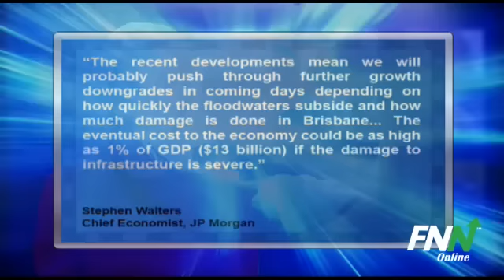Floods to Slash $13B from Australia Economy, Inflation Concerns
The Australian reports that the floods in Queensland, Australia may cost the economy $13 billion because of lost productivity and infrastructure damage.

Large parts of Queensland and its capital Brisbane remain heavily affected by the worst floods in over three decades. The Port of Brisbane, the third busiest port in Australia, will remain closed for the next few days, while work has halted on at least $5 billion worth of commercial projects.

Economists forecast that the floods may cut the country's economic growth projections by at least 1% due to stalled projects and decreased production and operations.

JPMorgan chief economist Stephen Walters said, "The recent developments mean we will probably push through further growth downgrades in coming days depending on how quickly the floodwaters subside and how much damage is done in Brisbane... The eventual cost to the economy could be as high as 1% of GDP ($13 billion) if the damage to infrastructure is severe."

Despite inflation concerns over higher food prices and rebuilding cities, the Reserve Bank will most likely keep interest rates steady until early next year. Citigroup estimated the cost of rebuilding to be around $20 billion.

The federal government is expected to cover 50-75% of flood costs, making a commitment to return the national budget to a surplus by 2013 extremely difficult.

The cost to the state government will be at least $2.5 billion, and the Queensland Treasury Corporation is looking at the likelihood of issuing more bonds to aid in repairs.

The Australian dollar fell yesterday, reaching a one-month low of US$98.06 before rallying in the late session to US$98.51.